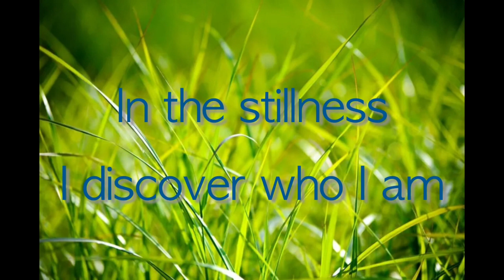The Earth Dragon Soul Origin - by Sylvia Stelten (QSG Practitioner)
"The Earth dragon has her / his function as a soul origin of someone. The beautiful 12D dragons are always in Service-to-the-Universe and have a loving, beautiful, ancient and majestic energy. This energy is currently awakening in so many souls on earth.

In this video you will find the purpose of the Earth dragon;
connection, release & unearthing.

The beautiful Earth dragon is the work of / discovered by Araya Anra.

I thank you from bottom of my heart for watching this video and being a subscriber to my channel. Thanks for all the love, blessings and support.

If you have any questions regarding my videos, services or my contribution to the world with my work as a Quantum Soul Guidance Practitioner, you can ask me in the comments below. I would also love to hear about the feedback and suggestions, please do not hesitate to let me know.

Much love,
Sylvia"